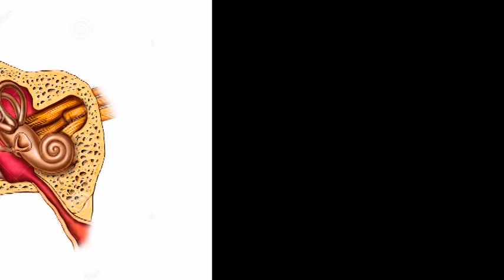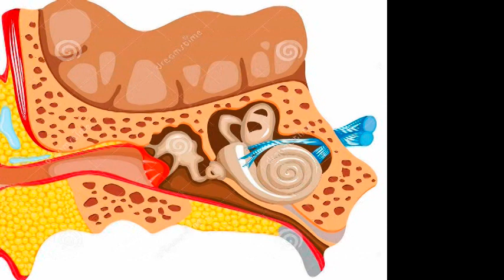EAR DISEASE (ചെവി) Green TV